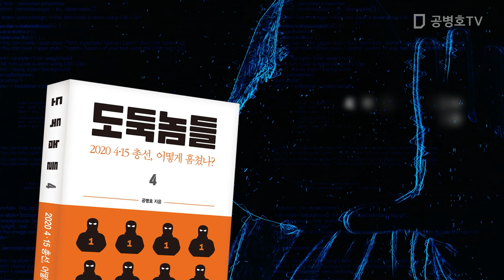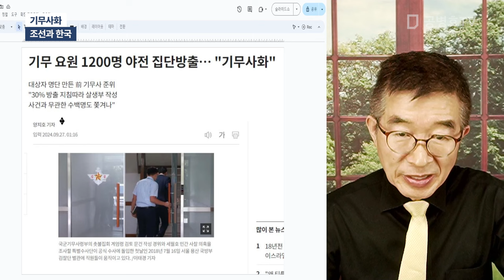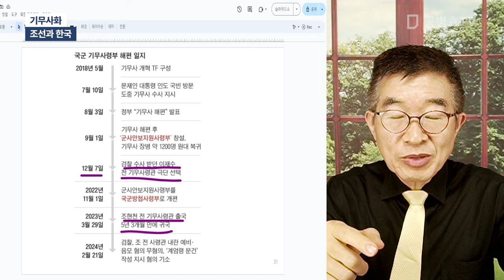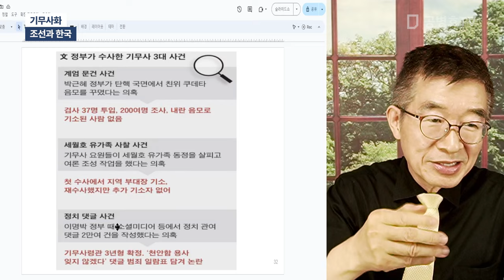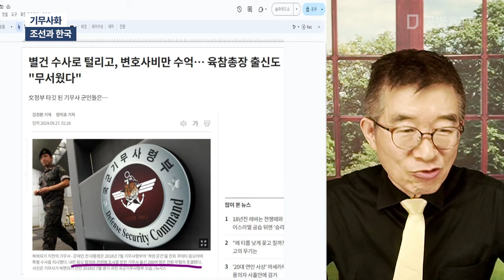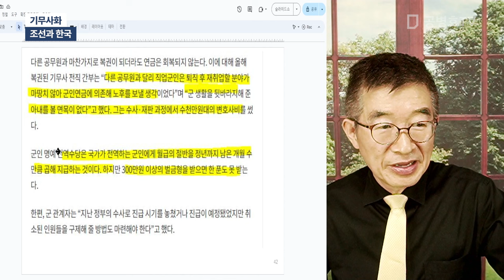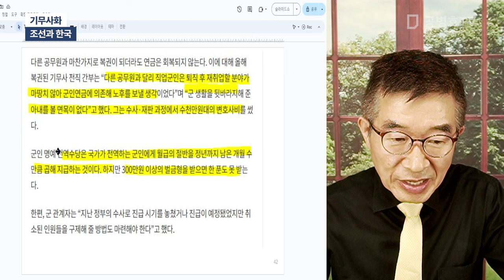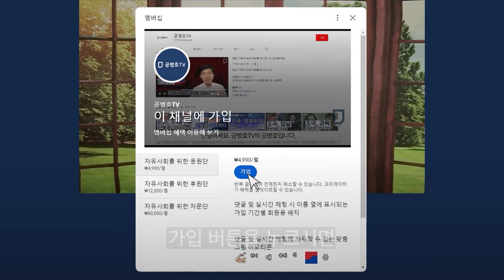기무사화 / 조선과 한국 [공병호TV]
Bitcoin : 3MTW849AkP2ftLeSK2teZHMmzLu7Z83s9U